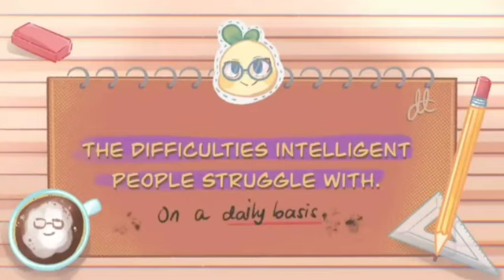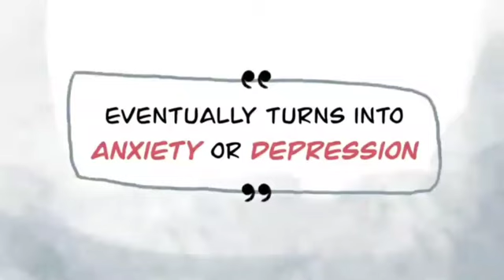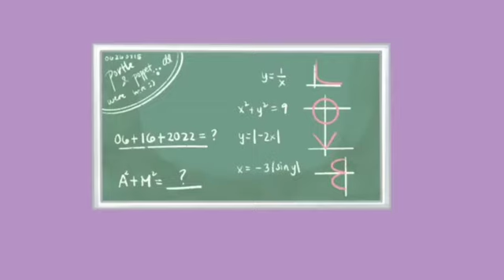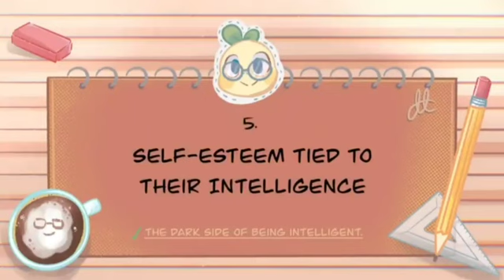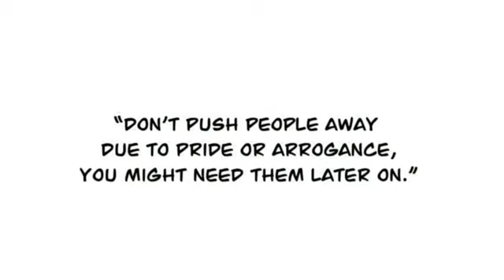6 Struggles of Being Overly Intelligent | psychology facts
6 Struggles of Being Overly Intelligent